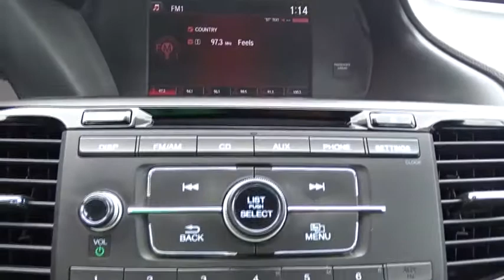2016 Honda Accord Sedan San Antonio, Austin, Houston, Dallas, New Braunfels, TX I17518A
2016 Honda Accord Sedan

Gunn Infiniti
12150 IH-10 West

Recent Arrival! Come in to Gunn INFINITI and check out this 2016 Honda Accord Sport!! chrome Cloth.Priced below KBB Fair Purchase Price! 35/26 Highway/City MPG**Awards:* ALG Residual Value Awards * 2016 KBB.com Best Auto Tech Award Finalist * 2016 KBB.com 16 Best Family Cars Sedan * 2016 KBB.com Brand Image Awards2016 Kelley Blue Book Brand Image Awards are based on the Brand Watch(tm) study from Kelley Blue Book Market Intelligence. Award calculated among non-luxury shoppers. Kelley Blue Book is a registered trademark of Kelley Blue Book Co., Inc. Gunn INFINITI - Come experience for yourself why we have the best reputation in San Antonio!